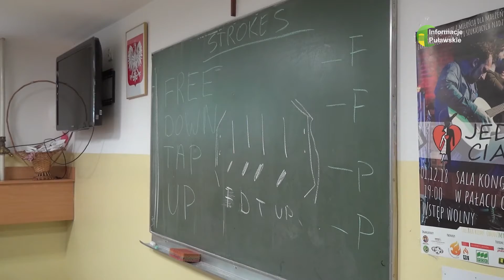27 04 2021 Międzynarodowe Warsztaty Jazzowe - startują zapisy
Tegoroczna edycja Międzynarodowych Warsztatów Jazzowych potrwa od 10 do 18 lipca